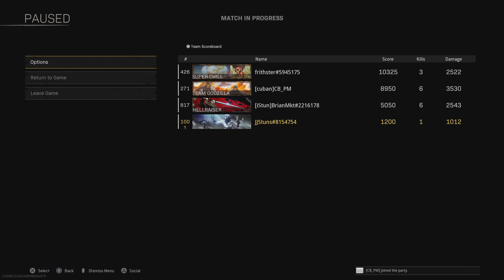Being Carried To 395th